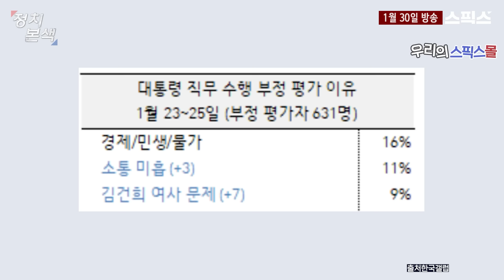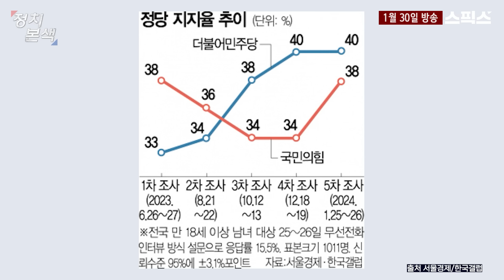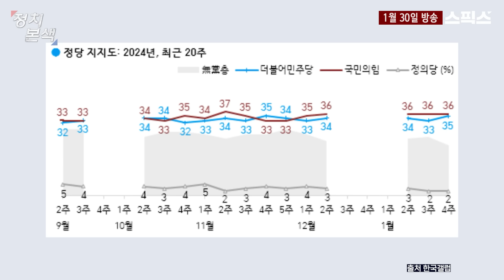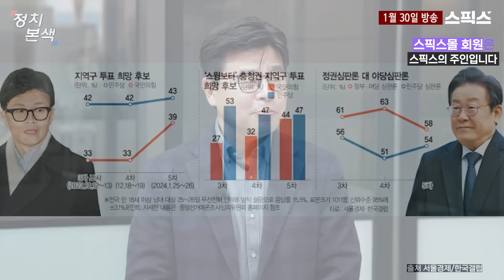[핫토막] 김건희 이슈에 허덕이는 윤석열 대통령, 힘이 빠져버렸다는 사실을 국민이 알기 시작했다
[조수진의 정치본색]

■진행 : 조수진

[2부] '여론조사 뒷풀이'
윤희웅 오피니언라이브 센터장 / 박영식 정치시사에디터

정치본색 라이브 방송 | 매주 월~금 오전 8시 30분~